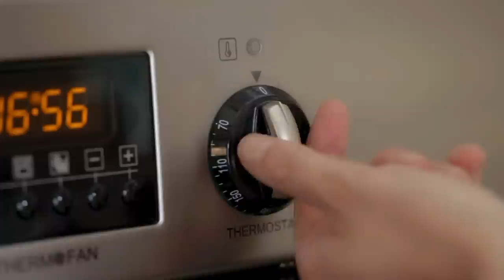Rose Bouquet Cupcakes - Betty Crocker™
This delicious cupcake bouquet of roses will bring a smile to anyone's face!